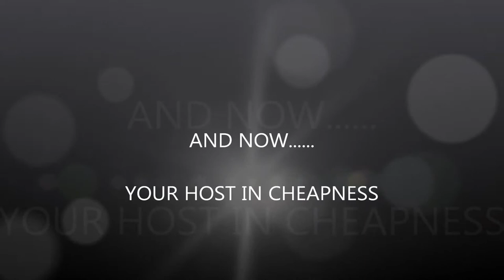OBAMACARE THE UNAFFORDABLE AFFORDABLE HEALTH CARE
OBAMACARE THE UNAFFORDABLE AFFORDABLE HEALTH CARE. This is a video showing MY experiences  trying to sign up for the Affordable Healthcare Plan in a NON Medicare Expansion state.

Please watch this video completely and  draw your own conclusions!!

BE INFORMED ON HOW TO KEEP YOUR MONEY IN ***YOUR*** POCKET!!!

v=SM_1IVZaa64

v=GOoononBvWU

WtRVzYrnds